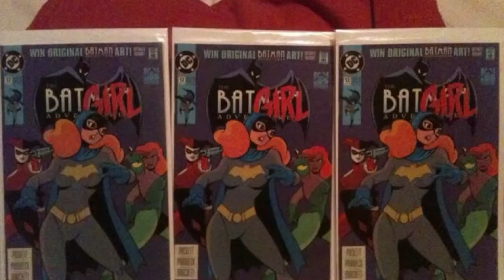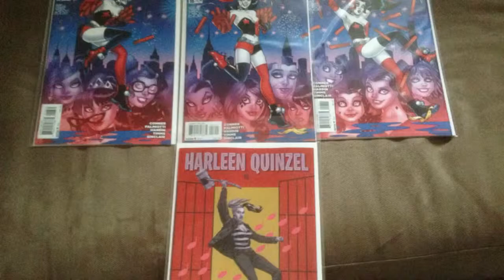Harley Quinn Comic Collection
A short video of some of my Harley Quinn comics and comics she's appeared in